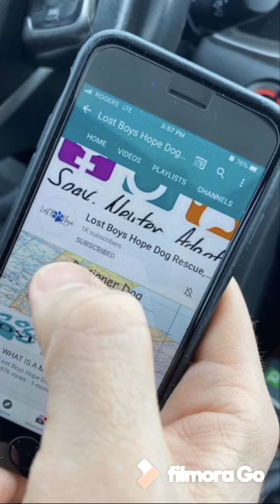ANNINA - ADOPTED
Annina is a 6 month old, spayed female. She is a Manitoba Designer Dog, which means she is a stray from northern Manitoba. She currently weighs 30lbs.

Crate and house trained
Good with dogs, kids, not cat tested - but is good with small dogs and expected to also be ok with cats

Annina is a very well behaved girl. She listens to her people and likes to please them. She is smart and kind natured.

She is active and full of puppy energy. Annina loves to run and play. She like shoes (it’s a girl thing!) and does very well when having a variety of chew toys she’s allowed to chew on.

Annina is friendly and social. She can be timid at first, but when she feels comfortable she opens her heart that is full of puppy love.

She is house trained and will tell you when it’s time to go outside. Annina is an early riser. Likes to wake up around 6am, and will go back to sleep for a few hours after a yummy meal and morning pee.

Annina loves to hang out with her furry foster siblings. She is good with large and small dogs, and ignores her foster moms parrot. She is not tested with cats.

Annina is growing into her paws and can sometimes be a little quirky. It is very charming 😊

Annina is affectionate and enjoys a good snuggle time. She will make a wonderful family member.

Check out her YouTube video for more info.

If you are interesting in making Annina a member of your family, apply today!